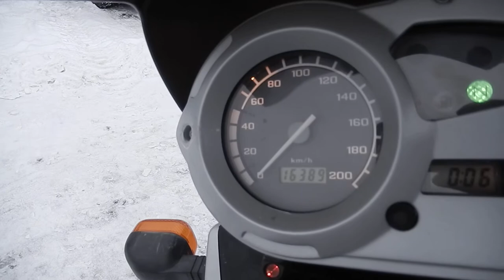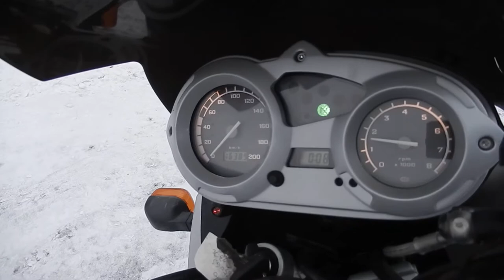No B7943 BMW F650GS DAKAR